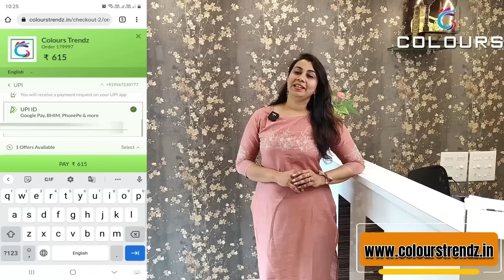ഓണം കളക്ഷൻ എല്ലാം അടിപൊളി 👌👌👌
✅𝗣𝗥𝗢𝗗𝗨𝗖𝗧 𝗟𝗜𝗡𝗞𝗦✅
For Onam Special Kerala Set Sarees

For Georgette Sequence Worked Aline Kurti (625/-)

For Organza Line Sequence Worked Unstitched Churidar Material (1145/-)

For Organza Flower Worked Unstitched Churidar Material (1145/-)

📪 Colours
PIN: 688524